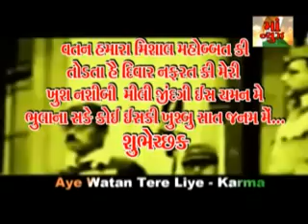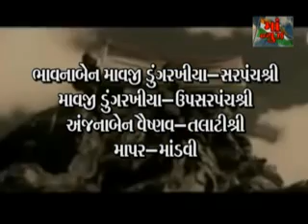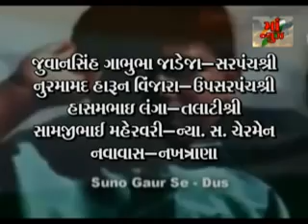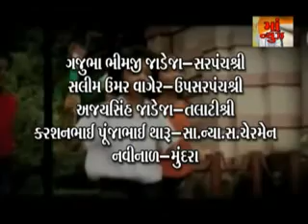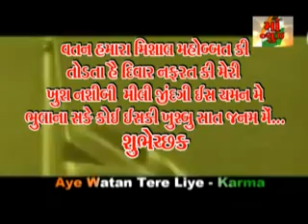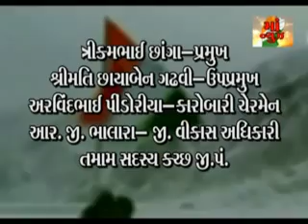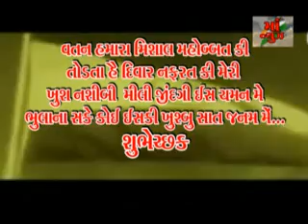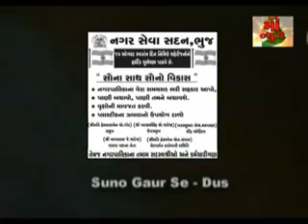Maa Ashapura News August 15-2014